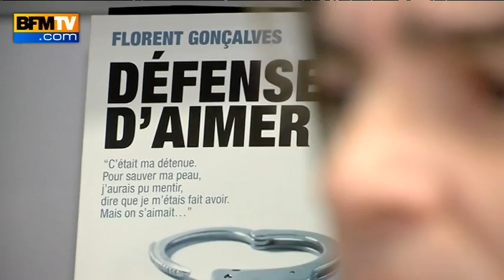L'ex-directeur de prison raconte sa liaison avec l'appât du gang des barbares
L'ancien directeur de la maison d'arrêt des femmes de Versailles doit comparaître ce mercredi devant la justice. Florent Gonçalves confie dans un livre "ne pas regretter" la relation qu'il a entretenue avec la jeune femme qui servait d'appât au "gang des barbares".